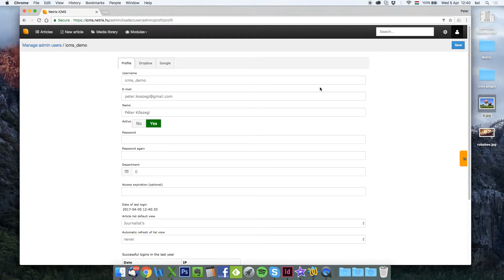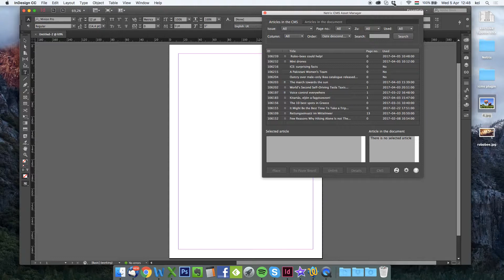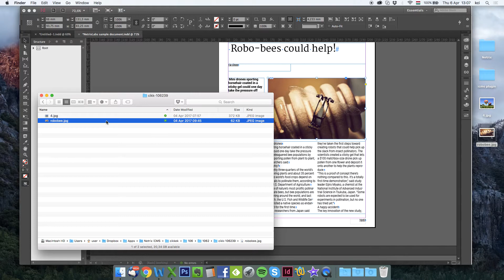Connecting Dropbox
For transferring images, a file-level sync is required between the iCMS server and the InDesign workstation. It can be achieved with a local fileserver, or more easily Dropbox. This tutorial video shows how to set up the connection.